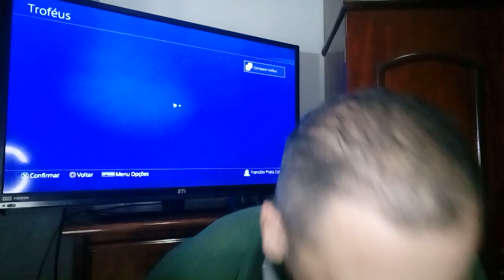TROFEUS/CONQUISTAS VIRARAM UMA PÉSSIMA INFLUENCIA?